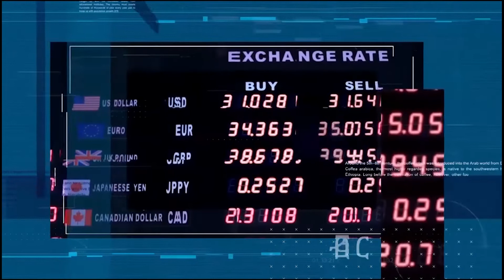ኮቪድና የአገልግሎት ዘርፉ - Economic show@ArtsTvWorld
ኮቪድና የአገልግሎት ዘርፉ - Economic show